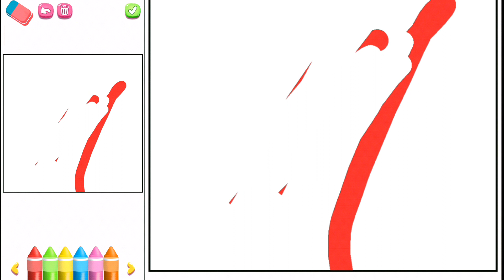Ngày 15/1: My Talking Angela 2 part 2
Thủy Vũ Vlogs Xin chào Các Ông, Bà, Cô, Chú, Anh, Chị, và Các Bạn :
✔Kênh em xin chia sẻ mọi chủ đề về sinh hoạt thường ngày.
Mong được sự ủng hộ của cả nhà xem video và cũng bấm cho kênh 1 like 1 đăng ký kênh, và chia sẻ cho em có động lực làm thêm nhiều video mới, mọi sự đóng góp hãy xem và bình luận, để kênh của em phát triển nhiều hơn nữa, em xin chân thành cảm ơn ạ.
Hiện tại em đang làm thêm các video về game, mong Các Ông, Bà, Cô, Chú, Anh, Chị, và Các Bạn ủng hộ kênh của em, em xin cảm ơn.

© Don't Copyright